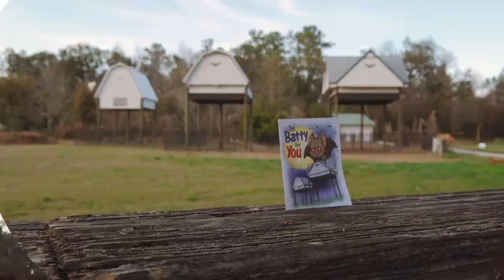Valentine's Day at University of Florida